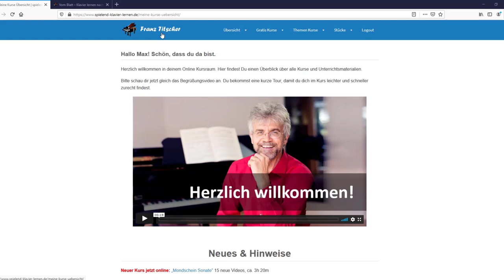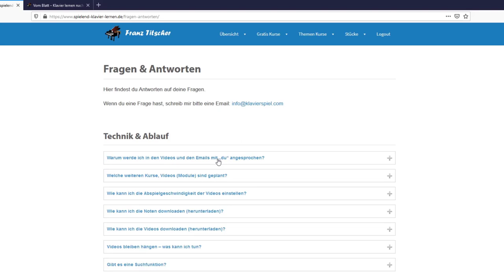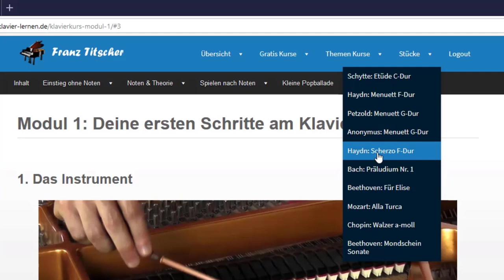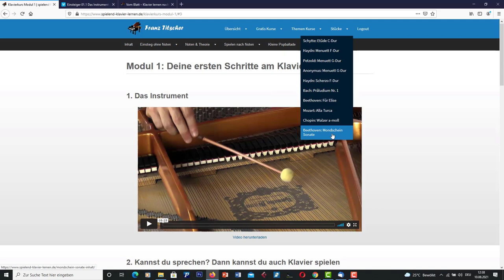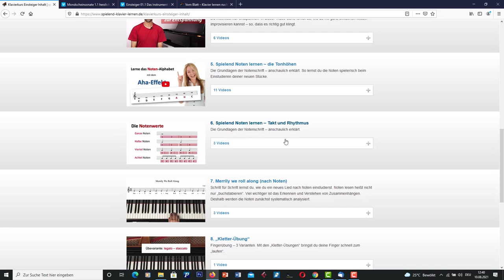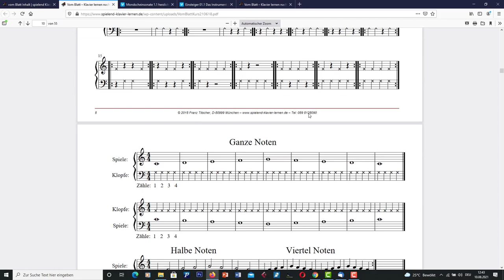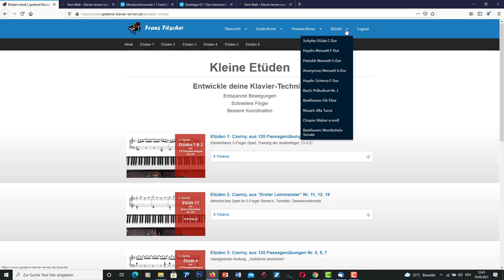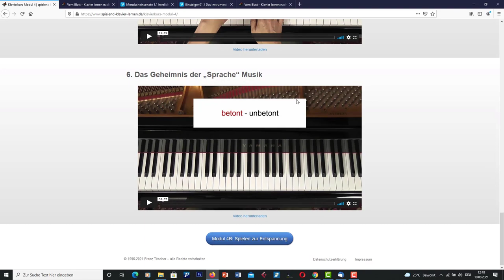Klavier lernen Online – Blick hinter die Kulissen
Heute bekommst du einen umfassenden Einblick in meine Onlinekurs Plattform.

Wenn du das Klavier spielen mit einem Online Kurs, oder sogar mit meinem Onlinekurs lernen möchtest, dann bist du hier richtig.

Im Video zeige ich dir, wie die Kurse aufgebaut und strukturiert sind.

Zudem beantworte ich häufig gestellte Fragen: Kann man die Videos und die Noten runter laden? Wie kann man die Abspielgeschwindigkeit der Videos einstellen?

Am Ende des Videos besprechen wir, wie Anfänger und Wiedereinsteiger mit dem Kurs arbeiten und von den Inhalten profitieren können.

00:00 Einleitung
02:05 Vollbild aktivieren
02:32 Begrüßung auf der Übersichtsseite
03:00 Exklusive Facebook Gruppe
03.32 Kursbuch als PDF
03:48 Inhaltsübersicht als PDF Checkliste
04:19 Schnupperkurse
04:15 Premiumkurse im Überblick
04:58 Hauptmenü oben
05:03 Fragen & Antworten
05:38 Gratis Kurse
06:02 Themen Kurse
06:10 Klavierkurs für Einsteiger
06:48 Lieder frei begleiten
07:34 Stücke
09:43 Wie kann ich die Videos runter laden?
11:24 Wo kann ich die Noten runter laden?
13:14 Geschwindigkeit einstellen
13:59 Wie einsteigen?
14:10 Anfänger: Einsteiger-Kurs
14:59 Blattspiel-Kurs
15:38 Liederbegleit-Kurs
16:12 Blues & Boogie
16:43 Kleine Etüden
17:36 Stücke
18:24 Fortgeschrittene/Wiedereinsteiger
18:25 Improvisation
20:26 Schlusswort

Hier geht’s zum Premium Kurs:

▬ Online Video Kurse: „Spielend Klavier lernen“ ▬
Video-Kurse für Einsteiger und Wiedereinsteiger 336 Videos, mehr als 27 Stunden reine Spielzeit.

Hast du Fragen zum Thema Klavier lernen?
Stell jetzt deine Frage als Kommentar! Hashtag

▬ Klavierlehrer Franz Titscher ▬
Seit 1986 unterrichte ich als kreativer und motivierender Musikpädagoge in München.

Im Klavierunterricht und in meinen Videos zeige ich dir, wie du richtig übst, damit du leichter und schneller lernst und dadurch deine Wunschstücke ausdrucksvoll und mit Freude spielen kannst.

Meine Spezialität ist Prüfungsvorbereitung für Musikstudenten. Das bedeutet: Meine Schüler und Studenten profitieren von Arbeitstechniken aus der „Profiliga“, die in meinen gesamten Musikunterricht einfließen.

So lernst auch du leichter und schneller – mit mehr Freude an der Musik.

▬ Vielen Dank für deinen Kommentar, Like und Empfehlung! ▬